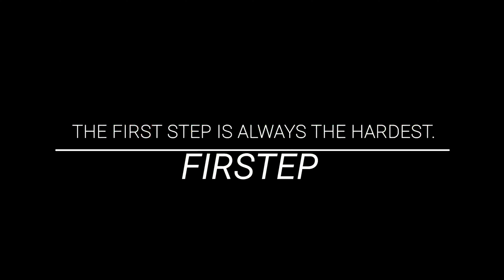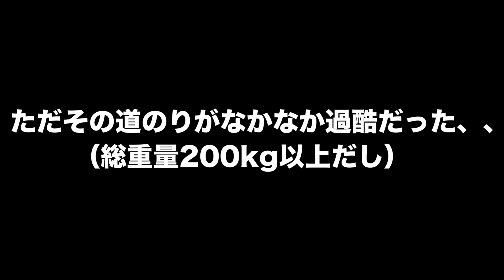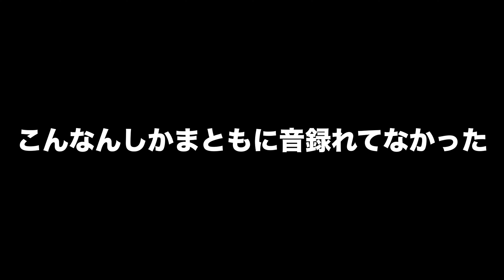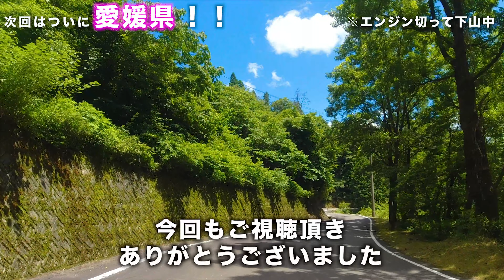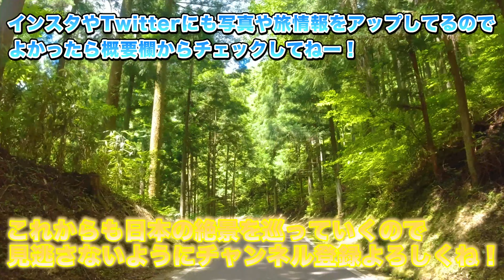【原付バイク旅】Todayで埼玉から四国カルスト行けてしまったw【絶景・ドローン空撮4K】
🙋‍♂️今回はこの原付バイク旅の１つの大きな目標である
四国カルストに原付バイクで行ってきました！！

周りから原付では行けないとかしんどいとか色々言われたけど
行けたし、楽しかったし、最高でした！

何事も100%出来ないことはないし
周りの声に惑わされず、とにかくすぐ行動することが大事だと思いました！

まだまだ原付バイク旅は続きますー🛵

🌏中古６万の原付バイクと一緒に日本各地を旅してます！
・日本にはこんな絶景があったのか！
・原付バイクでこんなところまで行けるのか！
など日々驚きの連続です。

原付バイクさえあれば、絶景は見にいける。
ってことでみんなもサクッと絶景を見に行こうー！（原付じゃなくてもいいけどね笑）

I'm traveling all over Japan with a used moped! (The cost is ¥60,000)
・ Is there such a marvelous view in Japan?
・ Is it possible to go to such a place with a moped?
It is surprising me every day.

If you have a moped, you can see the marvelous view.
So let's go to see the marvelous scenery! (It doesn't have to be a moped tho lol)

🏘ADDressは日本各地で自由にどこでも住み放題になる月額制の多拠点居住のシェアサービスです。

🎥関連動画🎥
モロケン/MorokenGo 旅のYouTuber / 20歳でバイクで日本一周したら 優しさで溢れかえってた

こつぶちゃんねる!日本一周バイク旅 / 【日本一周バイクで女ひとり旅】CBR250RRで絶景を駆け回った私の158日間を3分でまとめてみた！日本はこんなに美しい！

放浪太郎/スーパーカブ50で東京→北海道一周4580km #1 東京から青森まで767km Honda Cub touring